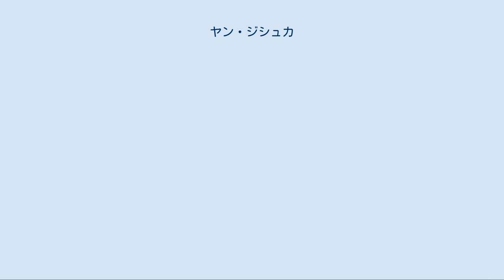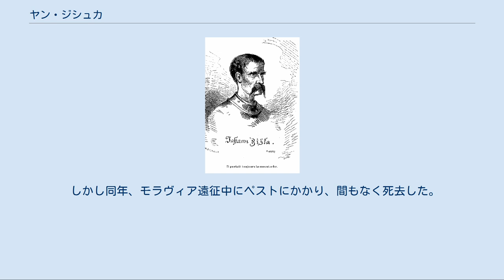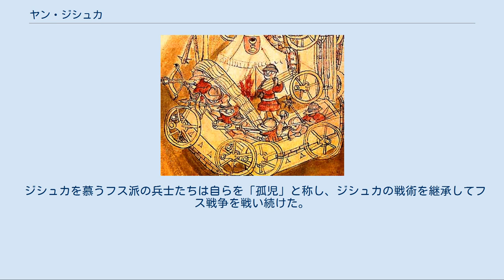ヤン・ジシュカ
チェコ・コルナ紙幣の人物
ヤン・ジシュカ グルンヴァルトの戦いでポーランド王国とともに戦うヤン・ジシュカ 中央やや右下、胴鎧をつけ右肩に振りかぶった刀を敵ドイツ騎士団兵士にむけて今まさに振り下ろそうとしている ヤン・マテイコ画『グルンヴァルトの戦い』 ヤン・ジシュカ（Jan Žižka、1374年 - 1424年10月11日）は、ボヘミアで1419年から起ったフス戦争の英雄。
「ジシュカ」は「ジシカ」とも表記する。
 旧チェコスロバキアで流通した1958年 - 1972年発行の25コルナ、1971年 - 1988年発行の25コルナ紙幣でそれぞれ肖像が使用されていた。
 隻眼であったため、隻眼のジシュカと称された（晩年には全盲となった）。
はじめ没落したボヘミアの小貴族であったが、智勇兼備の人物であったため、傭兵となって次第に頭角を現わす。
1410年のグルンヴァルトの戦い（タンネンベルクの戦い）にも多くのボヘミア義勇隊に参加してポーランド王国に味方して戦った。
 その後、ボヘミア王ヴァーツラフ4世の軍事顧問となるが、この頃ボヘミアの首都プラハでは教会の腐敗を批判する宗教改革者ヤン・フスが活動しており、ジシュカはその思想に心酔していったと考えられる。
 1415年、フスが異端の罪で火刑にされると、ローマ教皇や時の神聖ローマ皇帝ジギスムントに対して反感を強めたフスの信奉者（フス派）を率いてカトリック派を攻撃（1419年のプラハ窓外投擲事件にも関わっていたとも言われる）。
ヴァーツラフ4世の死後、ジギスムントがボヘミア王に即位するとこれに反抗してフス戦争を引き起こした。
 1420年、迫害を逃れてきたフス派の民衆をボヘミア南部の山中に集めて城塞都市ターボルを建設し、フス派の中でも急進派といわれたターボル派を結成した。
ジシュカが作り出したターボル派の軍は、信仰に基づく厳格な軍紀とマスケット銃や戦車などの新兵器によって無類の強さを発揮し、ジギスムントの神聖ローマ帝国軍やフス派撲滅のための十字軍も、ジシュカの前に何度も大敗を喫した。
 フス派内部には、聖書原理主義に立つアダム派のような過激な急進派から、カトリックとの宥和をはかる富裕層を中心とした穏健派まで、様々なグループが混在したため（ジシュカ自身も1423年ターボル派から距離を置いてオレープ派を結成）ジシュカは対応に苦慮したが、強大な軍事力を背景として諸派を統率。
1424年には穏健派との戦いに勝利し、全フス派の事実上の指導者となった。
 しかし同年、モラヴィア遠征中にペストにかかり、間もなく死去した。
 ジシュカを慕うフス派の兵士たちは自らを「孤児」と称し、ジシュカの戦術を継承してフス戦争を戦い続けた。
 フス派の戦車（Tabor） フス派の戦車、当時の再現